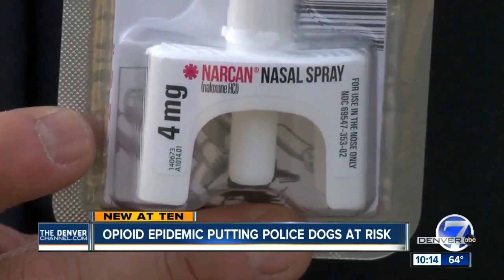Opioid epidemic putting police dogs at risk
K-9 officers are trained to sniff out drugs so potent that the animals can be killed.